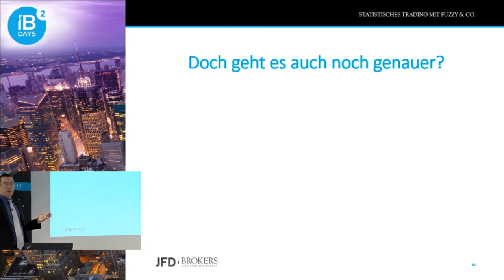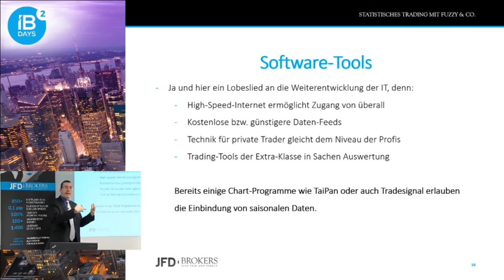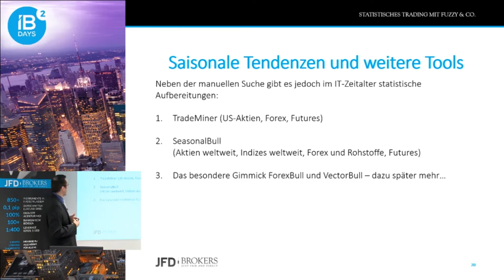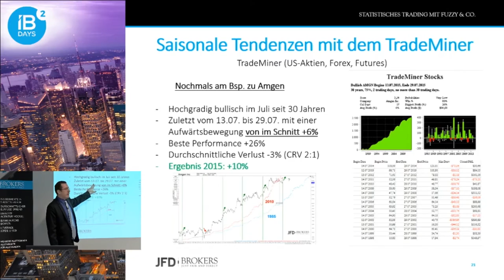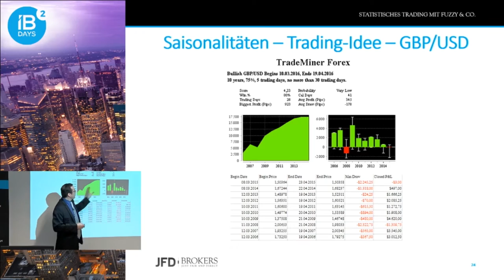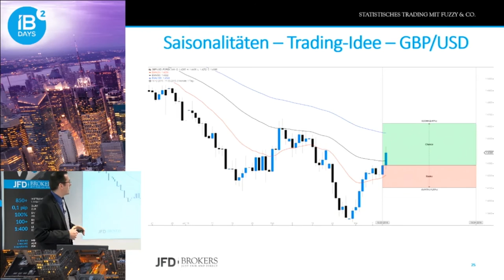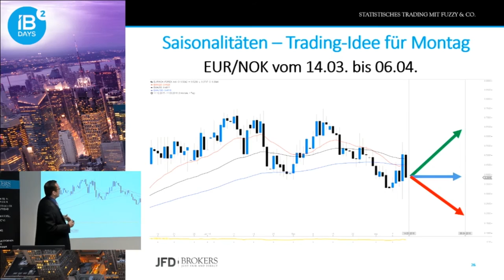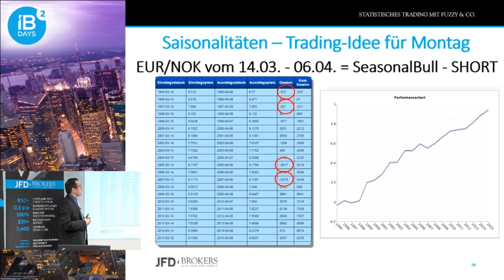Saisonale Tendenzen und Tools zur entsprechenden Auswertung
Was sind saisonale Tendenzen und wie kann man diese überhaupt auswerten? In diesem Video erhalten Sie Einblicke wie man diese zu seinem Vorteil und mit welchen Tools nutzen kann.